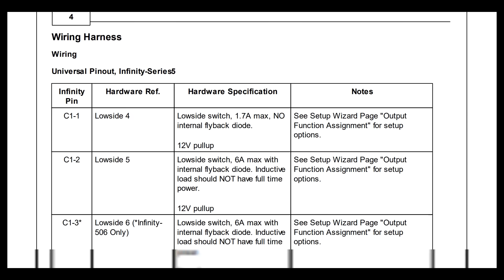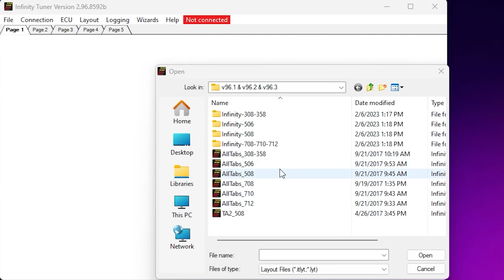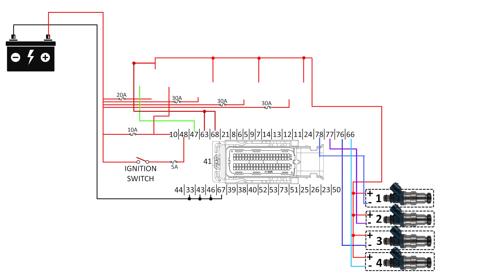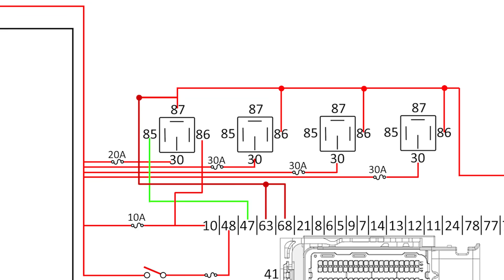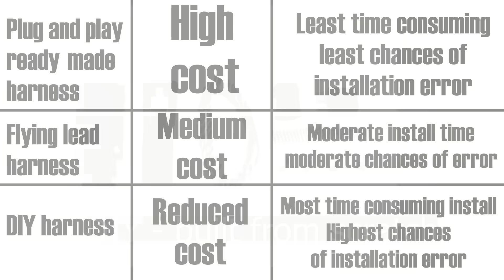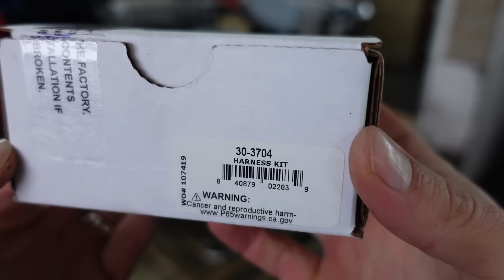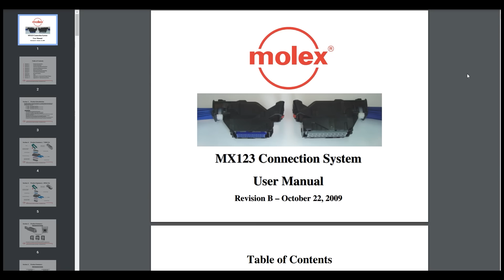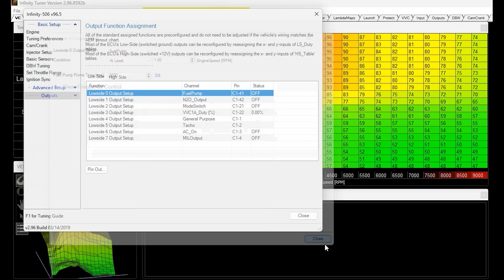Beginner guide to ECU install and wiring + editable wiring diagram download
This video is a detailed step by step guide on how to install a standalone ECU. It’s aimed at people with no previous experience doing a job like this and has the goal of demystifying the process. It covers everything including the design of the wiring diagram, tools and supplies, sensors, the wiring process itself as well as the install and physical location of the ECU and associated components. So, let’s get started

Now before we start any work on wiring, what we need to do is create a wiring diagram. A wiring diagram is by far the most important part of the job and it will be something that you will be constantly referencing throughout the install.

Now regardless of whether you use a flying lead harness or building the harness from scratch you will need some specialized tools. A really helpful tool is a set of wire stripping pliers. They enable you to quickly, neatly and consistently strip wires and this can really save time and effort because you will be stripping a minimum of 100 wires on any standalone install. The next thing you need are crimping pliers suitable for crimping small pins that go onto for thin gauge wires. You can not crimp ECU pins with something like this. The numbers on the pliers correspond to different wire gauges, but this isn’t set in stone and may vary depending on wire insulation thickness and quality. Once you crimp a few pins you will see that the quality of your crimping improves quickly. These are 20 dollar pliers I got from banggood and honestly they worked just fine for me. If you want something a bit better you can use these ones from Molex.

Once you’re ready to start wiring it’s a good idea to lay and organize everything on a nice flat surface. It’s also really helpful to out print the wiring diagram for reference on a large format paper because you’lll be looking at this a lot.
Now what you’ll essentially be doing during the wiring process is connecting the ECU connector to sensor, injector, coil and other connectors. Basically you’re joining connectors to other connectors. When it comes to connectors you should always first figure out what kind of a connector you’re working with before stripping and crimping anything. Some connectors are known as pull to seat. This means that you first pass the corresponding wire through the connector and only strip and crimp after this. The final step is pulling the wire back until the pin is seated into its slot. Other connectors maybe an opposite process, so you will strip and crimp the wire and then push it into the connector until it’s seated. So definitely check before crimping anything.

When it comes to the direction of wiring you have two choices. You can start at the engine end or the ECU end. I decided to start at the engine end. This means that you basically wire up all the sensor connectors and then organize and group all the wires and finally find a suitable place through which you enter the cabin and then connect everything into the ECU connector. I also decided to install my expandable braided wire sleeves at this point although this is not recommended until you’re sure that everything is connected properly and works as it should. I decided to ignore this because the wire sleeving can easily be opened later up for repairs and changes and because I wanted to avoid the extra work of disconnecting everything and then sleeving and then reconnecting.

I chose the cabin for the location of the ECU as it’s recommended to keep the ECU away from the temperature fluctuations and vibrations present inside the engine bay. Having the ECU in the cabin is also the most convenient location because you’ll be often hooking up with a USB cable to the ECU for tuning purposes. I bought a suitable sized aluminum plate which I drilled and taped and then painted black. I then simply bolted the ECU together with the relays and the fuse box to the plate.

A special thank you to my patrons:
Daniel
Pepe
Brian Alvarez
Peter Della Flora
Dave Westwood
Joe C
Zwoa Meda Beda
Toma Marini
Cole Philips